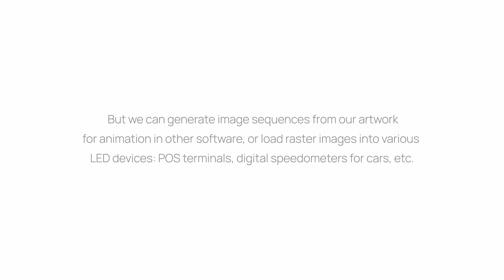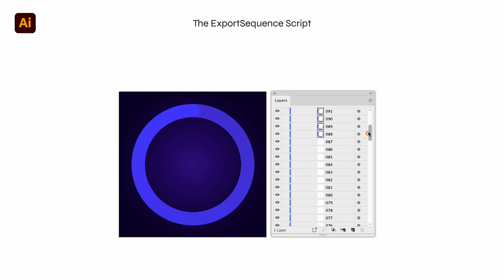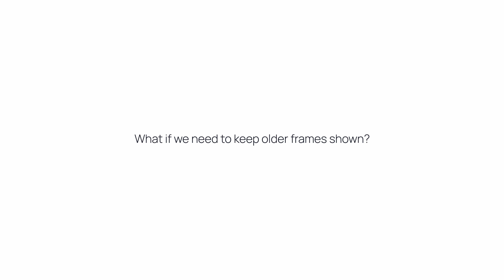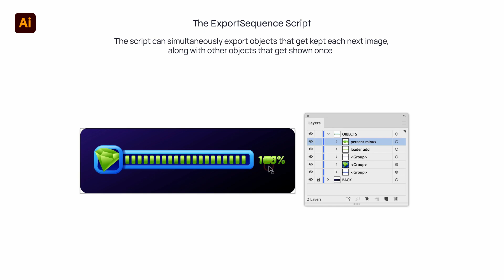Export images for animation using ExportSequence (Paid Adobe Illustrator Script)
In this video, I'll show you a quick way to batch export images for animation in Adobe Illustrator using the paid ExportSequence script. It is used when you have prepared vector graphics frame by frame.